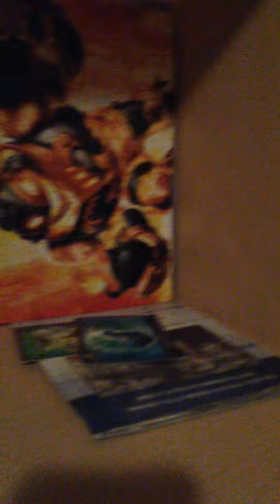flashlight VS police beating bat